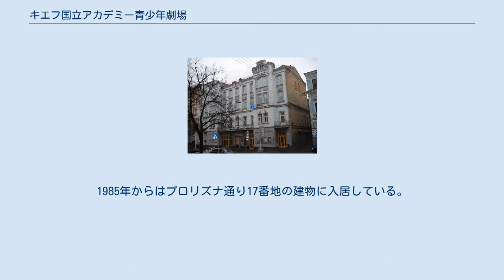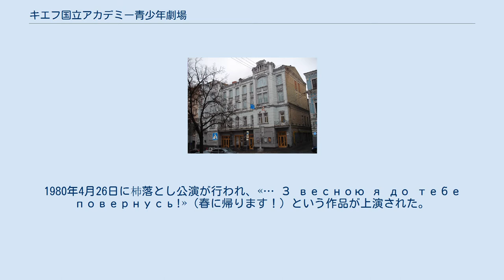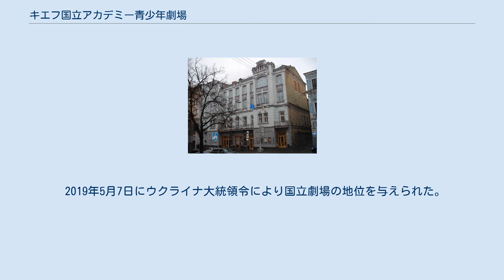キエフ国立アカデミー青少年劇場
キエフ国立アカデミー青少年劇場（ウクライナ語: Київський національний академічний Молодий театр）はウクライナの首都キエフにある青少年劇場である。
1979年に設立され、1979年12月14日に開場した。
翌1980年4月26日に杮落とし公演が行われた。
1985年からはプロリズナ通り17番地の建物に入居している。
この建物には、かつてはアパートや士官クラブ、レス・クルバスの青少年劇場、映画館コムソモーレツ・ウクライニが置かれていた。
 本劇場の設立のきっかけは、1978年秋にウクライナ・レーニン共産主義青年同盟において、当時ウクライナ共産党第一書記でソ連共産党政治局員でもあったウラジーミル・シチェルビツキーがキエフには青少年劇場が必要だと演説したことである。
これを受けて、翌1979年にはソ連文化省から青少年劇場設立を命令が下された。
若い俳優が設立したモスクワのソヴレメンニク劇場やチェルニーヒウ劇場とは異なり、指導部からの命令で作られた劇場である。
 開場日は劇団の顔合わせが行われた1979年12月14 日とされている。
1980年4月26日に杮落とし公演が行われ、«… З весною я до тебе повернусь!»（春に帰ります！）という作品が上演された。
当初はプロリズナ通り8番地のメトロバッドに置かれていたが、1985年にはプロリズナ通り17番地に移転した。
さらに1995年には、1920年代の前衛演劇家で、プロリズナ通り17番に「青少年劇場（Молодий театр）」を立ち上げたレス・クルバスを記念して、「青少年劇場」と改名された。
 設立以来、監督は何度も交代しているが、特に«За двома зайцями»を制作したムィハイール・スタリツキと、同劇場の看板演目である«Сватання на Гончарівці»を制作したヴィークトル・シュラコフの功績が大きい。
特に後者は、30年以上経つ現在でもレパートリーに残り、550回以上上演されている。
 プロリズナ通り17番への移転と「青少年劇場」への改名は当時監督を務めていたレシャ・タニュクによるもので、タニュクは«Революційний етюд»など数多くの公演を率いた。
 1996年から2012年にかけて本劇場を率いたスタニスラフ・モイセーエフは、モリエールの『ドン・ジュアン』、ゴーゴリとクーリシュの『検察官』、グウォヴァツキの «Четверта сестра»、アンドルホーヴィチの『モスクワ滞在日記』、チェーホフの『ワーニャ伯父さん』の公演を成功させたことで知られる。
これらの成功により、モイセーエフ自身も劇場もたちまち有名になった。
モイセーエフは劇場の改革に積極的で、レパートリーが大きく刷新されたほか、外国人演出家を作品に招待したり、他国の劇場との交流が進められるようになった。
また、ウクライナ国内外のさまざまな演劇祭に積極的に参加するようになった。
2012年にモイセーエフはイヴァン・フランコ国立アカデミー演劇劇場の芸術監督に就任して本劇場を離れたが、15年間に渡るモイセーエフ体制は本劇場を大いに発展させた。
 2012年以降はアンドリイ・ビロウスが芸術監督を務めている。
シーズン毎に10本を初演し、新世代の演出家のサポートを積極的に行う他、劇場の大規模な改修を行い、ツアーや演劇祭での活動のための仕組みを構築している。
このような取り組みによりレパートリーは年々拡大しており、大舞台と小舞台に加えて、2014年にはデビューする演出家や俳優のための小劇場がオープンした。
 2014年には欧州劇場会議の会員となり、国際プロジェクトにも参加して西欧諸国の劇場や芸術監督との交流が図られるようになった。
作家のアレクサンダー・イルヴァネツやユーリー・アンドルホーヴィチ、舞台美術のセルゲイ・マスロボイシュチコフやアンドレイ・ドチェフスキー、芸術家のアレクサンダー・ヴォイトヴィッチなど、著名な作家らとのコラボレーションを行っている。
イヴァン・カルペンコ＝カリー、サミュエル・ベケット、アンドレイ・プラトーノフ、ヤヌシュ・グウォヴァツキ、ウィリアム・サローヤン、フリードリヒ・フォン・シラー、エリック＝エマニュエル・シュミット、アントン・チェーホフ、マーティン・マクドナーなど古典劇から現代劇まで幅広いレパートリーを有している。
 2019年5月7日にウクライ...